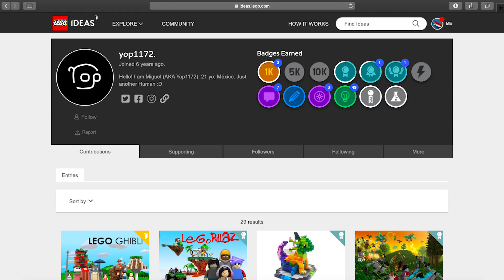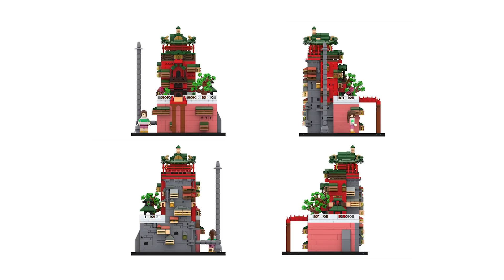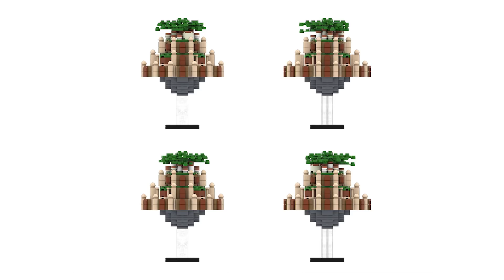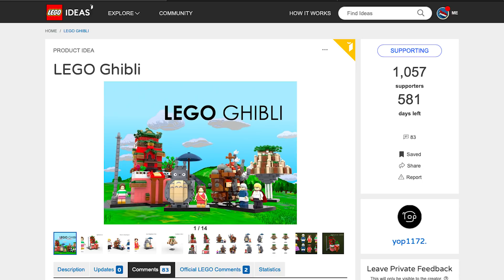¡El increíble set de LEGO Ghibli! | LEGO Ideas